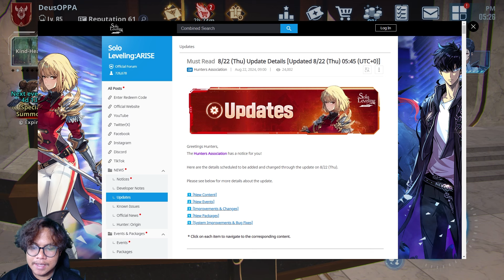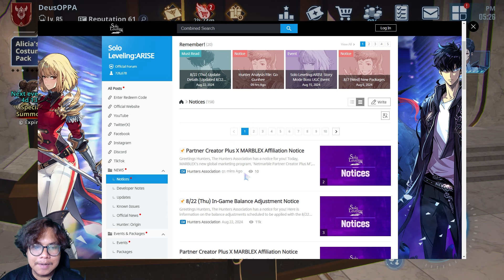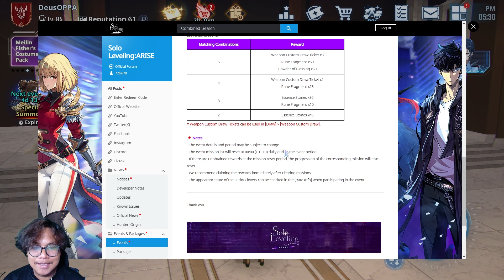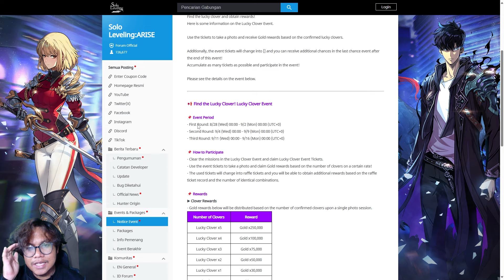Jangan Lupa CLAIM! Gratis Tiket Weapon, Essence, Go Gunhee, Weapon SSR, DLL | Solo Leveling: ARISE